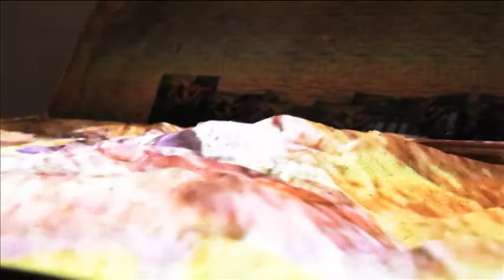a mala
instalação projetiva - terra viva na mala.

imagens que podem ser tocadas, modificadas, apronfundadas.

imagem em movimento.

areia branca.

organismo vivo.

performance